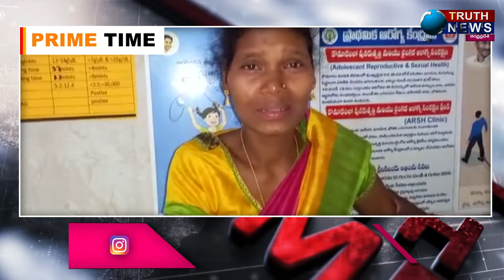అల్లూరి జిల్లా|| చెట్టును ఢీకొన్న పెళ్లి వ్యాన్..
@truthnewstelugu అల్లూరి జిల్లా|| చెట్టును ఢీకొన్న పెళ్లి వ్యాన్..